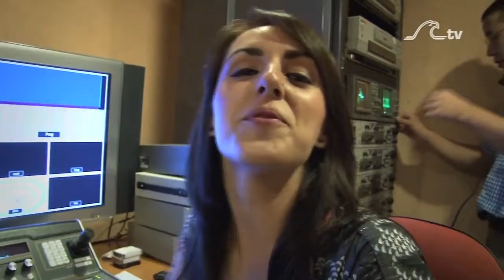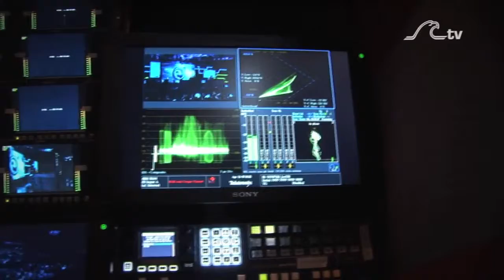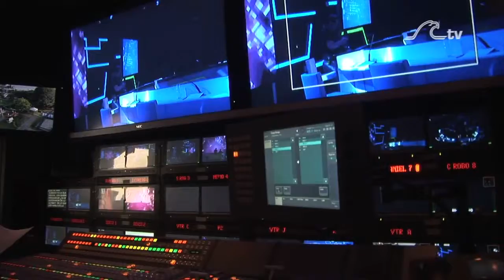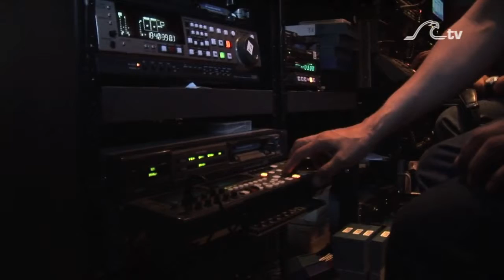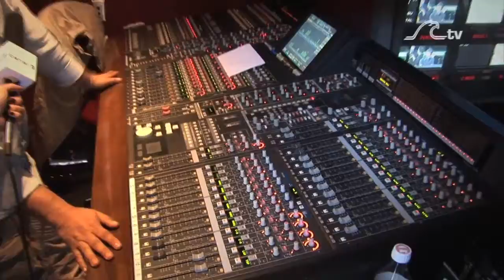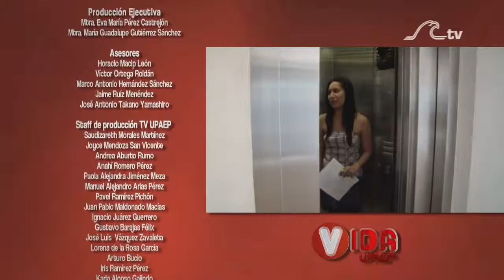Vida UPAEP 1